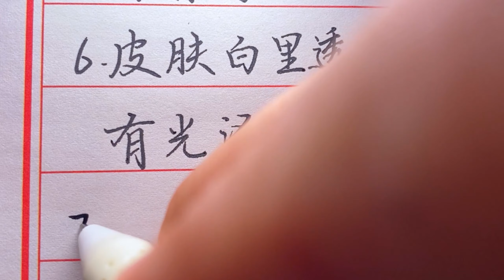【老人言】好色女人的幾個特征，見到趕緊遠離！chinese calligraphy